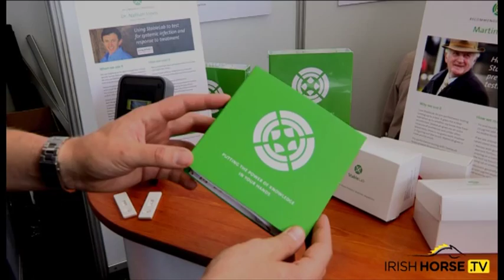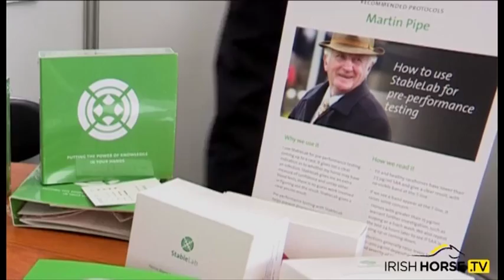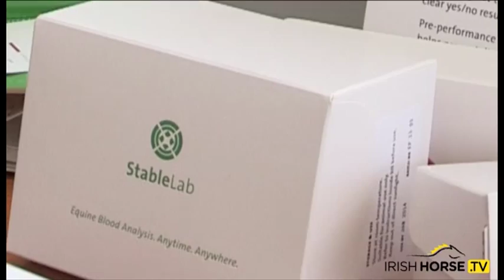Hear all the latest from Dr Heinrich Anhold, creator and owner of StableLab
Launched in August 2013 and now exporting to 5 difference countries. StableLab detects and measures Serum Amyloid A (SAA), a major acute phase reactant. Under normal healthy conditions SAA is not detectable. However levels increase within 12--24 hours after the onset of infection or certain other inflammatory conditions.

Making blood testing mobile by combining biomarkers with electronics.  Heinrich is the founder and CEO of StableLab. He is a former Junior international showjumper and holds a PhD in Biochemistry. Heinrich was previously founder of Epona Biotech for which he was awarded Ireland's Best Emerging Company in 2010 and was listed as one of Ireland's Top 40 Under 40 entrepreneurs.